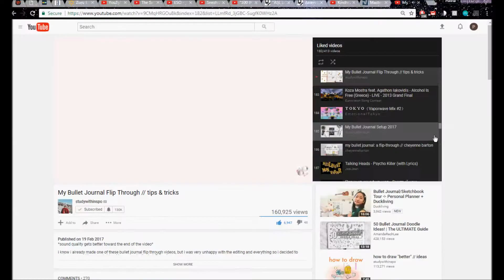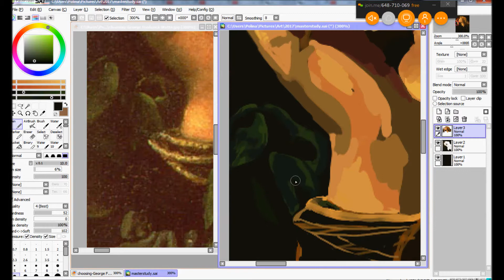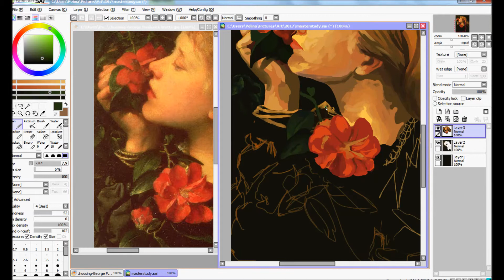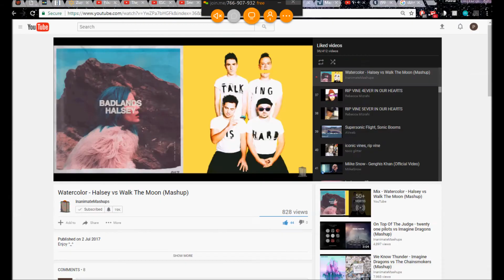Master Study- Choosing by George Frederick Watts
choosing george frederick watts